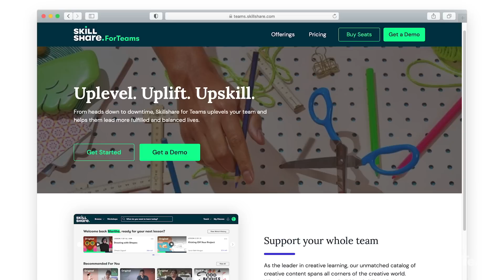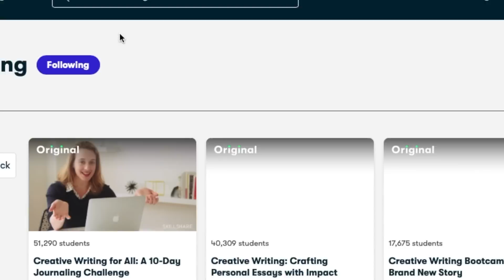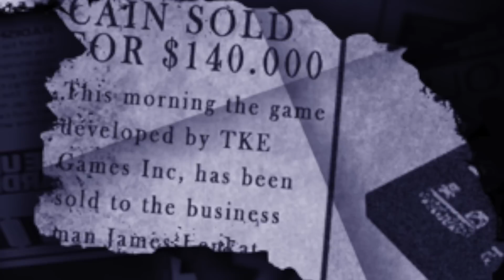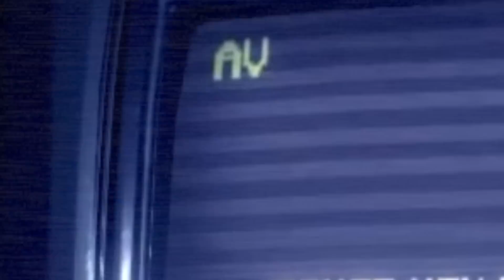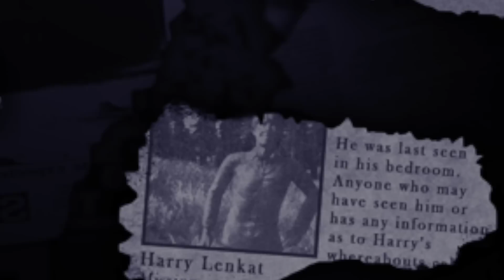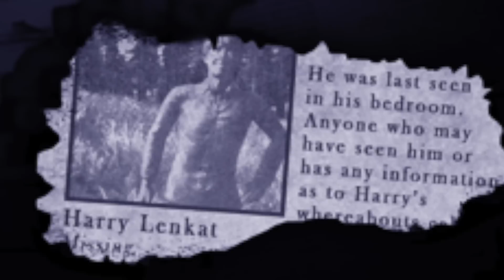Cain STORY & ENDING EXPLAINED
cain game story and ending explained. Harry, receives a game cartridge in 1989 for his birthday, which becomes one of the worst gifts he'd ever receive.